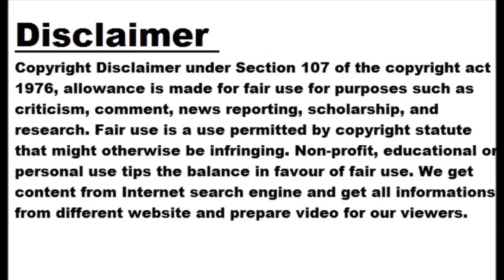Kolkata eyes hat-trick of wins in IPL 2023 today, Hyderabad ready to challenge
Kolkata will be eyeing a hat-trick of wins in IPL 2023 today as they take on Sunrisers Hyderabad. Today's match will start at 7:30 PM at the Eden Gardens ground in Kolkata. The Kolkata Knight Riders team has been in great form so far this season. On the other hand, Sunrisers Hyderabad led by Aiden Markram did not make much of an impact in the first two matches. Hyderabad will be hoping that Brook and Henry perform well and the team can score big. Hyderabad team's net run rate is 1.502 while Kolkata Knight Riders team's net run rate is 1.375. After losing to Punjab in the first match played in Mohali, KKR got a new hero of two consecutive wins. Both the teams won their last match brilliantly. Kolkata and Hyderabad teams have played 23 matches against each other in IPL so far. Kolkata has won 15 matches while Hyderabad team has managed to win only 8 matches. The Kolkata pitch will be suitable for batting Kolkata's Eden Gardens ground pitch is suitable for batting. A big score can be seen in this match. Out of the 79 IPL matches played at this ground so far, the team chasing the target has won 47 times. Also the average first innings score has been around 160. Also Read: Top 5 Reasons To Watch IPL On Digital Platform This Year Possible playing-11 of both teams Kolkata Knight Riders Jason Roy, N Jagdeesan (wk), Venkatesh Iyer, Nitish Rana (C), Andre Russell, Rinku Singh, Shardul Thakur, Sunil Narine, Lockie Ferguson, Umesh Yadav, Varun Chakraborty. Sunrisers Hyderabad Mayank Agarwal, Harry Brook, Rahul Tripathi, Aidan Markram (C), Henrik Klaassen (wk), Abdul Samad, Washington Sundar, Mayank Markande, Marco Jansen, Bhuvneshwar Kumar, Umran Malik.